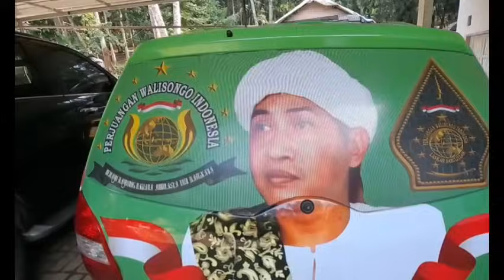Himbauan Waketum PWI LS KH Rd Yusuf Al Mubarok Terkait Ziarah Kubro ke Makam Sultan Hasanudin Banten